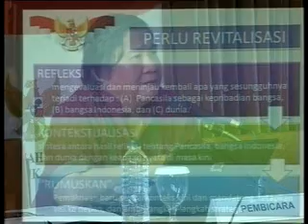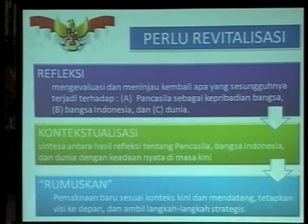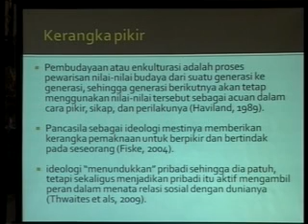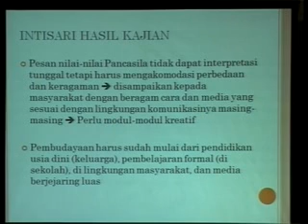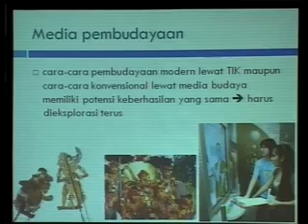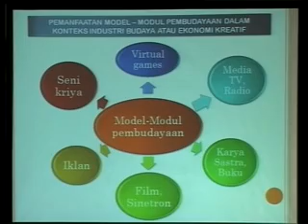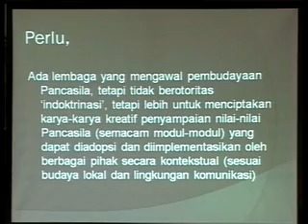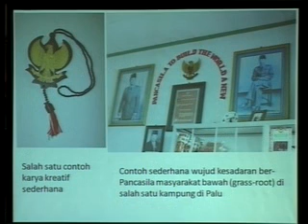Kongres Pancasila IV (disc 15)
Dilaksanakan di Universitas Gadjah Mada tahun 2012 dengan tema "Strategi Pelembagaan Nilai-nilai Pancasila dalam Menegakkan Konstitusionalitas Indonesia"